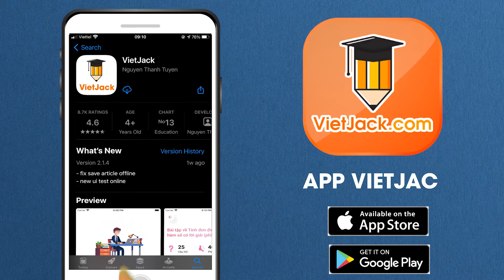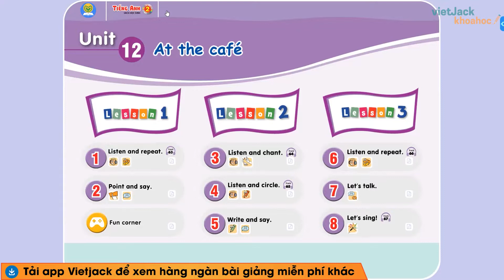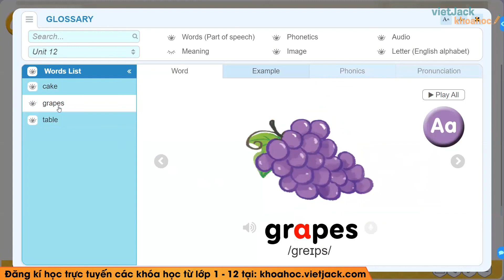Tiếng Anh lớp 2 - Unit 12 - Lesson 1 - trang 51 - Kết nối tri thức - Cô Phạm Huyền (HAY NHẤT)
Tiếng Anh lớp 2 - Unit 12 - Lesson 1 - trang 51 - Kết nối tri thức

Unit 12 - Lesson 1 là bài học cần thiết trong chương trình học Tiếng Anh lớp 2 - Kết nối tri thức. Trong video bài học này, cô sẽ hướng dẫn các em nắm chắc kiến thức bài học. Bên cạnh đó cô sẽ giải chi tiết các một số ví dụ minh họa. Các em chú ý theo dõi bài học cùng cô nhé!